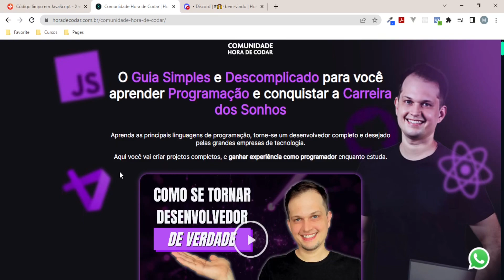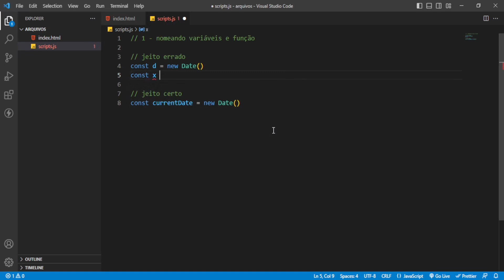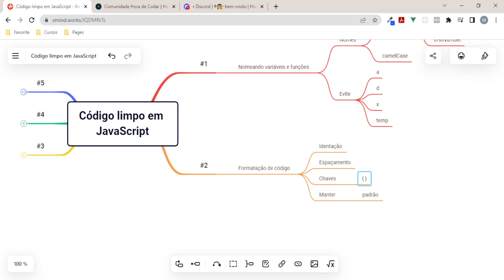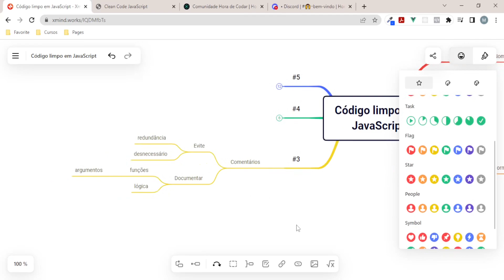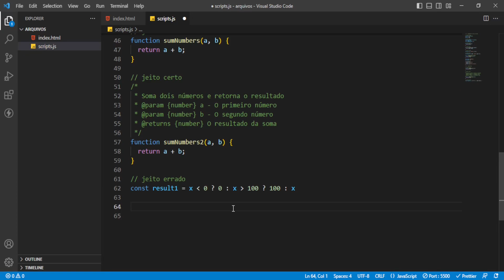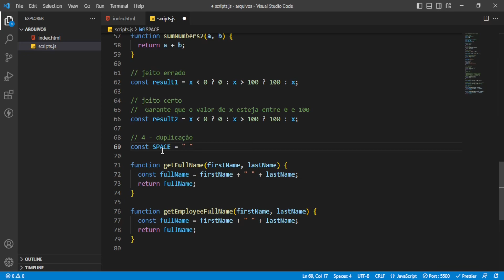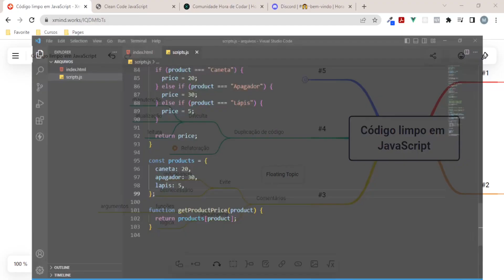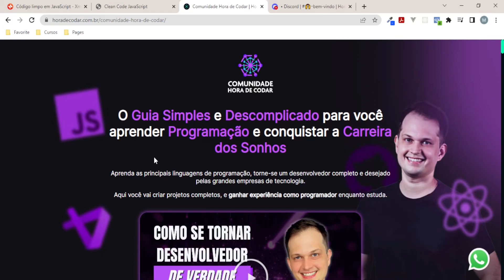Princípios de Clean Code em JavaScript: Melhore Sua Produtividade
Se você é desenvolvedor em JavaScript e está cansado de escrever código confuso e difícil de ler, este vídeo é para você!

Vou revelar algumas dicas valiosas para ajudá-lo a melhorar a qualidade do seu código e torná-lo mais fácil de manter

Não importa se você é um iniciante ou um desenvolvedor experiente, este vídeo é para todos que desejam avançar em JavaScript

Vou mostrar técnicas simples e eficazes para evitar a repetição de código, estruturar melhor o seu código, adicionar comentários úteis e organizar o seu código de forma mais eficiente

E o melhor de tudo: essas técnicas vão tornar seu código mais legível e fácil de entender!

Sabemos que escrever código limpo em JavaScript pode ser um desafio, mas com essas dicas, você vai se surpreender com a melhoria na qualidade do seu código

Assista ao nosso vídeo e descubra como aprimorar sua escrita de código em JavaScript de forma simples e divertida

Vamos lá!